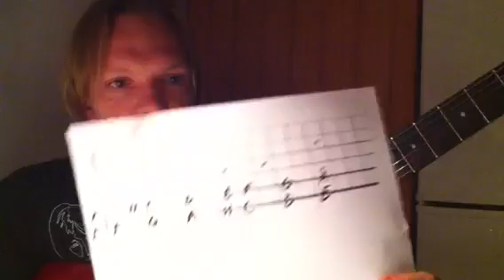begynder guitar power-akkorder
Rock guitar for begynder.
Kort introduktion til power akkorder